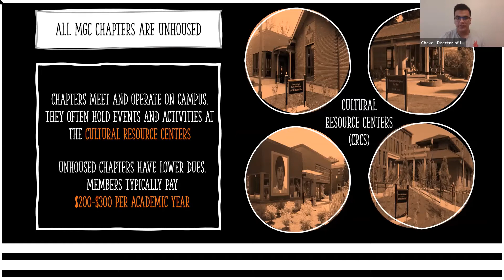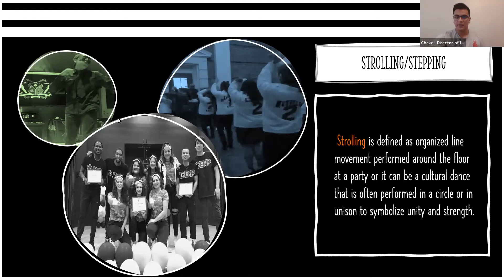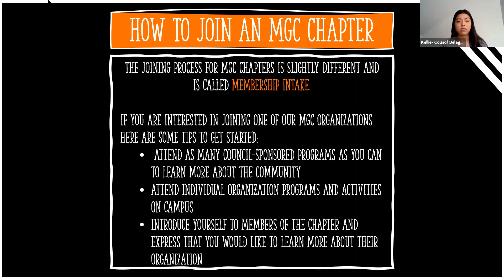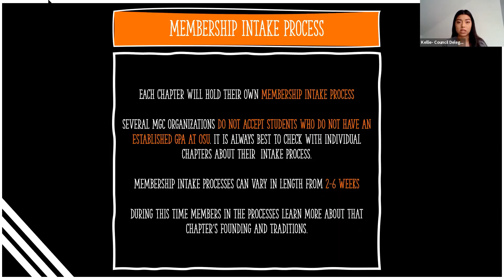Meet the Multicultural Greek Council - 2020 START Info Session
Learn more about the Multicultural Greek Council at Oregon State University!

The Multicultural Greek Council is the governing council for multicultural and culturally-based fraternities and sororities. There are currently 2 fraternities and 3 sororities that are members of MGC.

Explore all that Oregon State Fraternity and Sorority Life has to offer on our